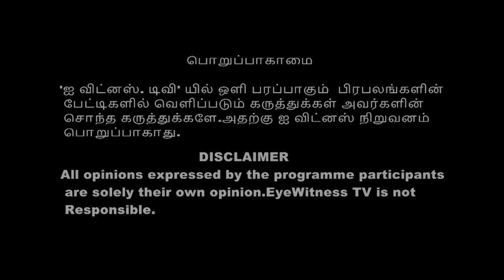அமெரிக்க அதிபர் டிரம்ப் விஜயம் CAA NRC சட் ங்களுக்கு அடுத்து என்ன ? S.VE.SHEKHER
அமெரிக்க அதிபர் டிரம்ப் விஜயம்  CAA NRC  சட்டங்களுக்கு அடுத்து என்ன ? S.VE.SHEKHER

PRODUCED BY SVES50TV & EYEWITNESS TV
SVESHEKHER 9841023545